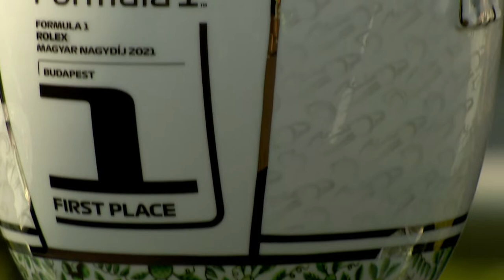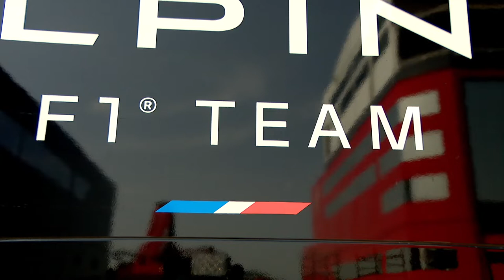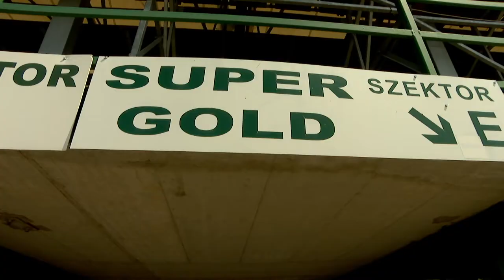Tudnivalók a 2021-es Magyar Nagydíjról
Szeleczky Ádám körbejárta a nagy karszalag-kérdést, elmagyarázza, miért nem érdemes már csütörtökön kimenni a Hungaroringre és megmutatjuk a trófeákat.